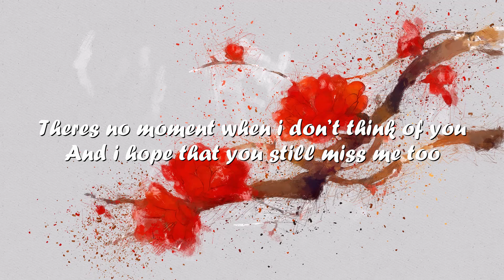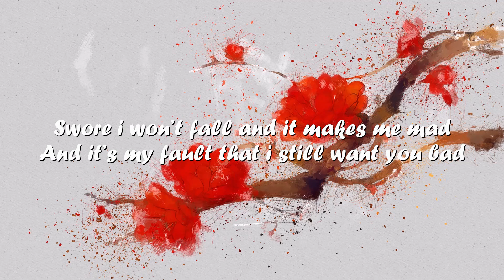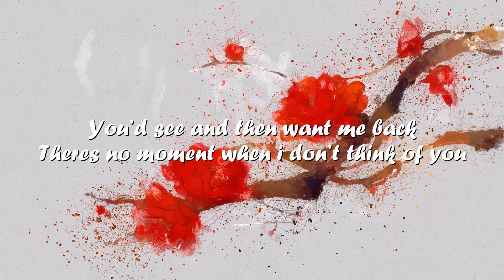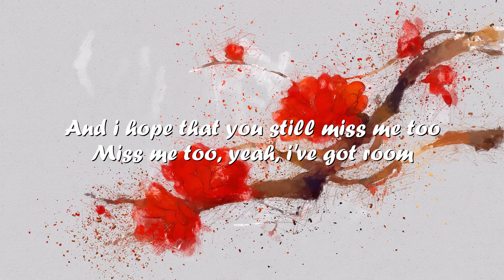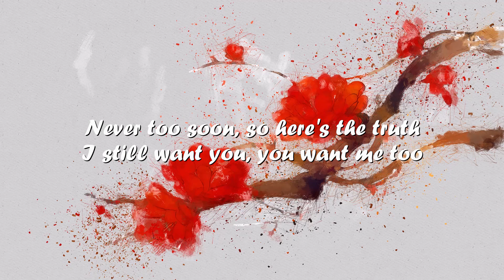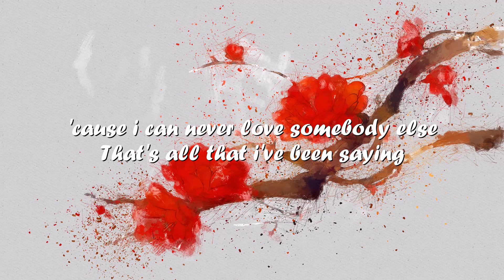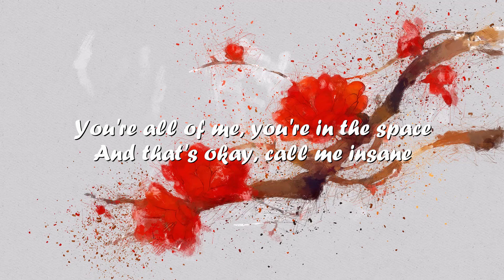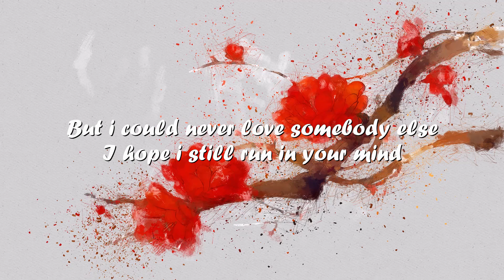Katherine Li - Miss Me Too (Lyrics) 💗♫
Lyrics

{intro}
This is "miss me too"
I just woke up, so
It might be a little rough

{verse 1}
That's all you ever wanted, right?
Gotta put some space between us, right?
Well, i hope that makes you happy
Doing everything without me
Never really wanted us to end
Only agreed to not seem selfish, and
Now all i do is run in circles
Say, "i'm over you" in rehearsal
And i know it's unhealthy but
{chorus}
Hope i still run in your mind
No question, you're still on mine
Everywhere i go, i hope i see you
Put on this dress in hopes that
You'd see and then want me back
There's no moment whеn i don't think of you
And i hope that you still miss me too

{verse 2}
Not sure if you'rе pretending now
It isn't weird in front of crowds
But i still look towards you
Don't wanna but it's the truth
Swore i won't fall and it makes me mad
And it's my fault that i still want you bad
Shouldn't take you back but i still can
Don't tell me that it's wrong or sad, i

{chorus}
There's no moment when i don't think of you
{post-chorus}
Miss me too, yeah, i've got room
Never too soon, so here's the truth
I still want you, you want me too
'cause i can never love somebody else
That's all that i've been saying
You're all of me, you're in the space
And that's okay, call me insane
But i could never love somebody else

{outro}
I hope i still run in your mind